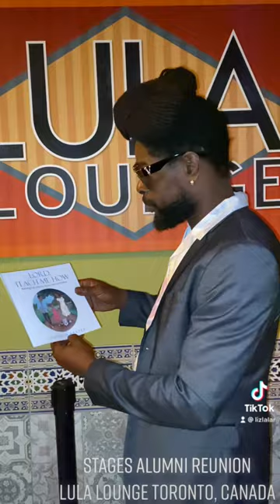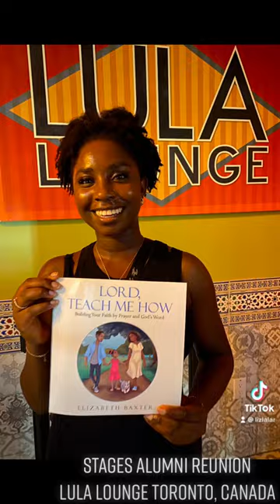New published author Elizabeth Baxter-Lalar at Stages Canada Alumni Event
Stages Canada Alumni Event held at Lula Lounge in beautiful Toronto, Canada is known for giving local Canadian artists a platform to showcase their talent. Geared towards musical artists, Carrie Mullings (host of Rebel Vibes 105.5FM) invited Elizabeth to present a copy of her newly published book “Lord, Teach Me How” to her God-daughter Téjah.

Carrie recognizing the gift of being able to write is just as much an art form as singing, gave Elizabeth an opportunity to speak about her book to a receptive and supportive audience. Local reggae artist @plankydon showed his support with a dub with others who purchased a copy of her book at the event. For more information on Elizabeth or to purchase a copy please visit her